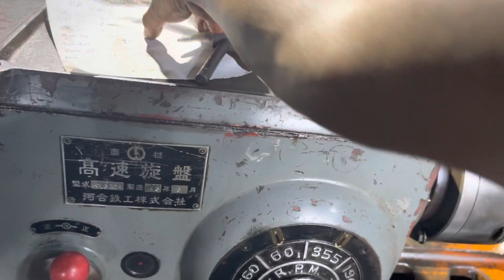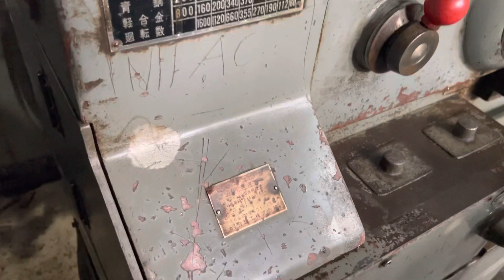Máy tiện Nhật kawai 650.giá 35tr mâm 3 chấu lật.lh 0938493912